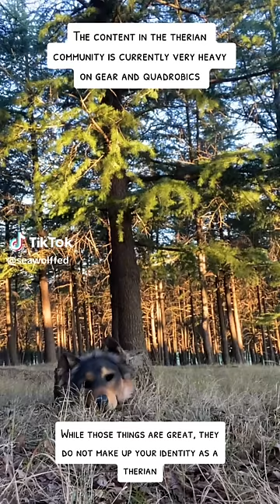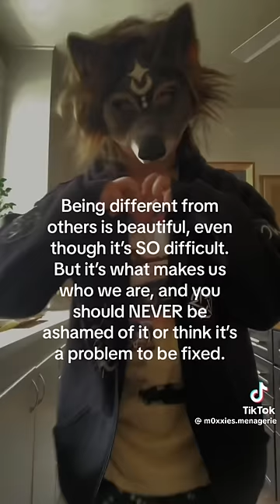Therian/quadrobics tiktok compilation!★||#47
None of these tiktoks are mine all the credits goes out to the original creators!🌿